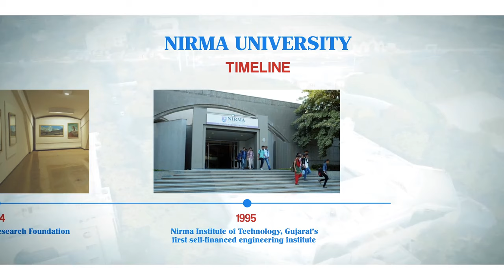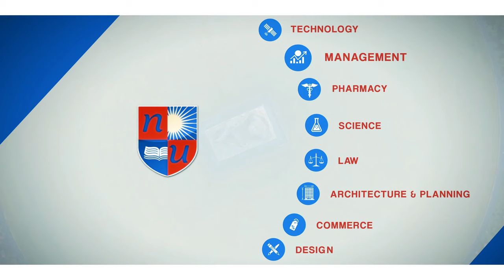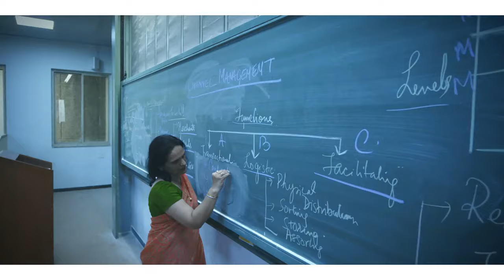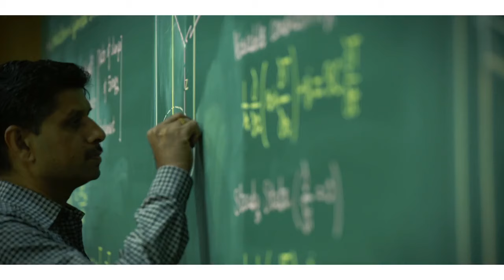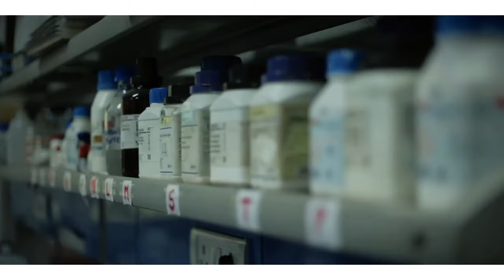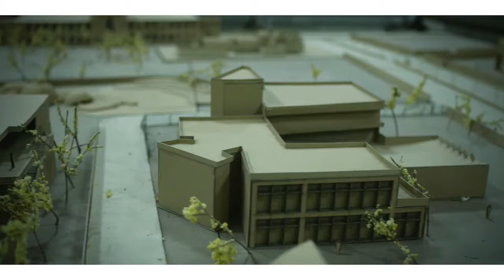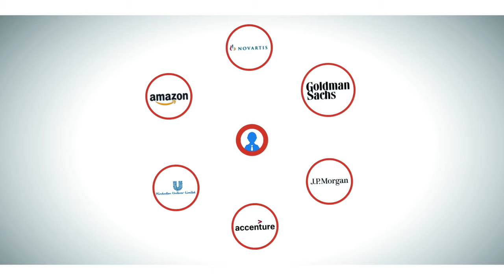Nirma University Official Video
Nirma University is one of India’s leading universities situated in Ahmedabad (Gujarat). The University was built and established in the year 2003 as a Statutory University under a unique act by the Gujarat State Legislative Assembly. It is perceived by the University Grants Commission (UGC) under Section 2 (f) of the UGC Act. The University is duly accredited by National Assessment and Accreditation Council (NAAC). The University is a member of Association of Indian Universities (AIU) and the Association of Commonwealth Universities (ACU).